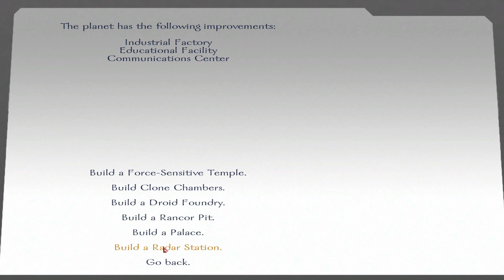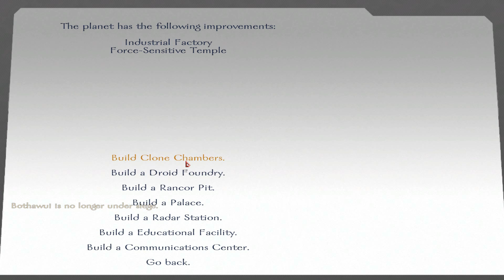Star Wars Conquest Episode 18: Planet Management And Talk on Battlefront II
General's Amazon Wishlist

PC and Recording Information:
- EVGA GeForce GTX 760 Super Clocked ACX 2GB GDDR5 SLI Ready Graphics Card
- 2 WD Blue 1TB SATA 6 Gb/s 7200 RPM 64MB Cache 3.5 Inch Desktop Hard Drive (WD10EZEX)
- MSI Computer Corp. Motherboard ATX DDR3 1333 LGA 1150 Motherboards Z87-G45 GAMING
- Asus Black 12X BD-ROM 16X DVD-ROM 48X CD-ROM SATA Internal Blu-Ray Drive (BC-12B1ST)
- Raidmax 850W 80 Plus Gold ATX12V/EPS12V Active PFC Power Supply RX-850AE
- 4 Corsair Vengeance 8GB (2x4GB) DDR3 1600 MHz (PC3 12800) Desktop Memory 1.5V
-Intel Core i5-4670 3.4GHz 6MB Cache Quad-Core Desktop Processor BX80646I54670

VideoBlocks Editing Software

Intro and Outro Music made and produced by me.